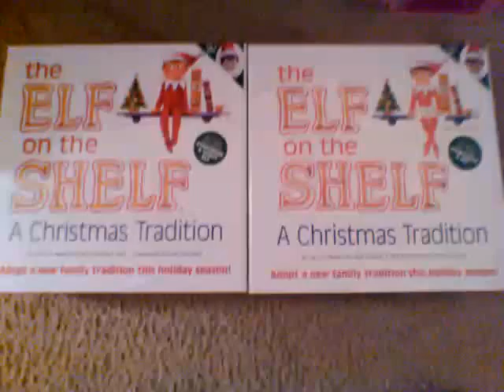Elf boxes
Elf on the shelf boxes